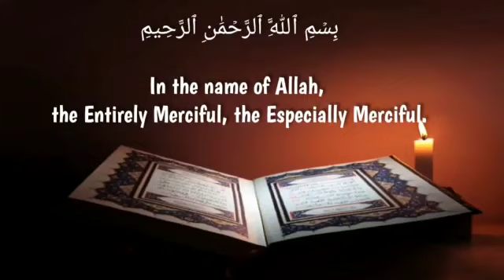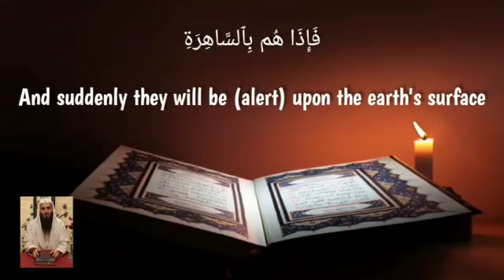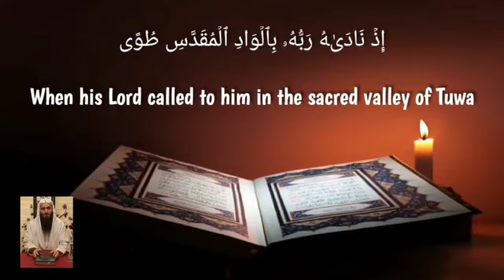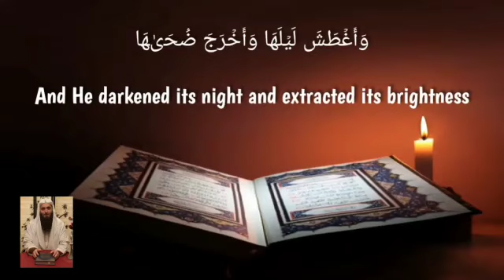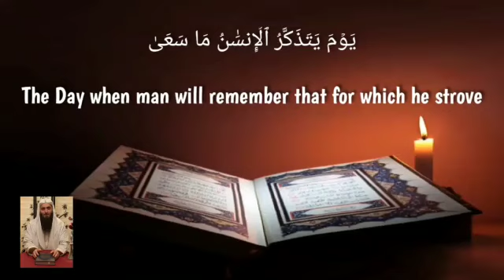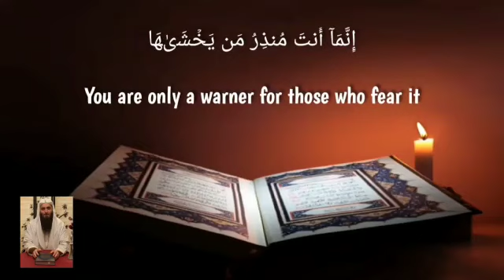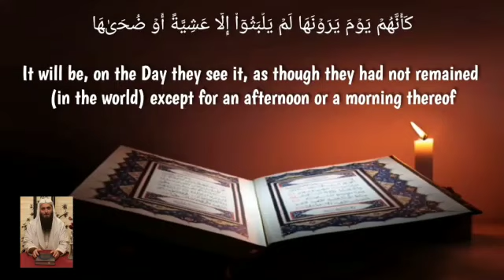سورة النازعات مجودة 79 Surah An-Naziat with Tajweed Recited by Sheikh Sait Al-Albani English Trans.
سورة النازعات مجودة 79 Surah An-Naziat with Tajweed Recited by Sheikh Sait Al-Albani With English Translation